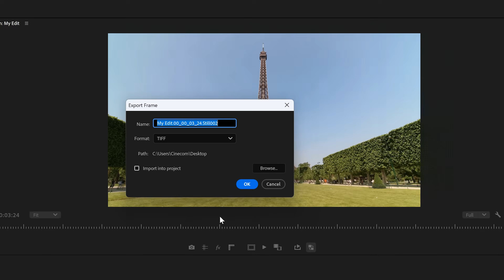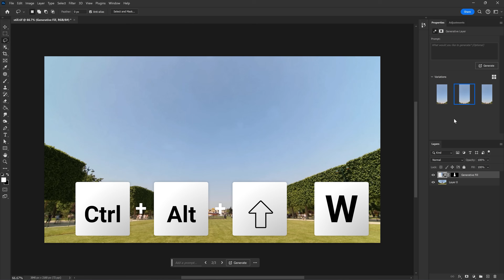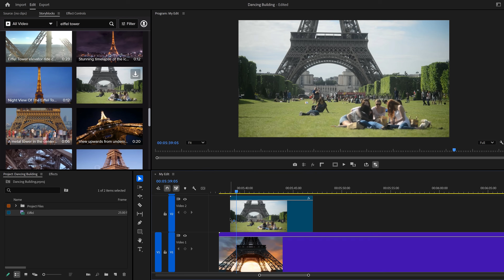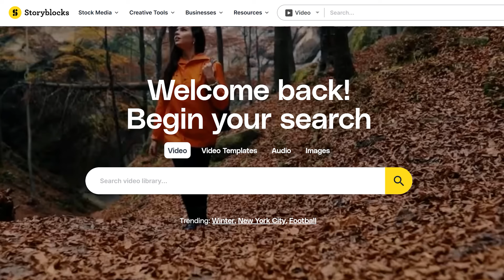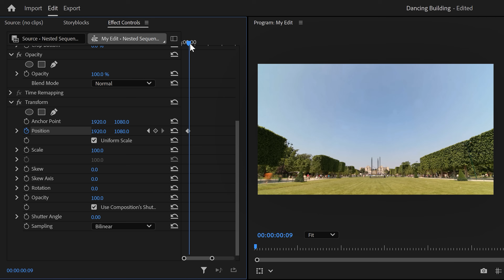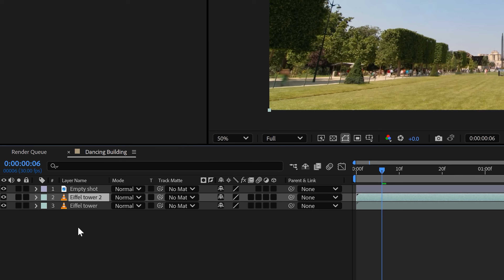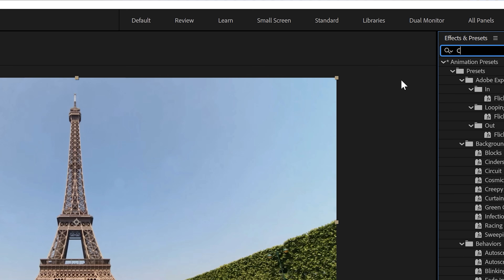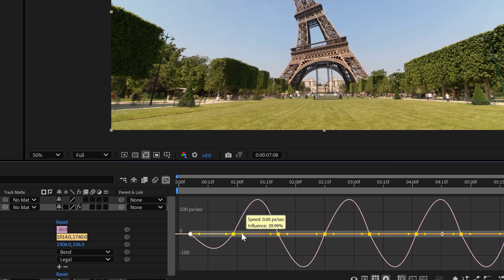FAST And EASY Effects You MUST KNOW! (Premiere Pro Tutorial)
Download unlimited stock media at one set price with Storyblocks - Learn how to create this awesome dancing / bending building effect in Adobe Premiere Pro and Adobe After Effects in this tutorial video!